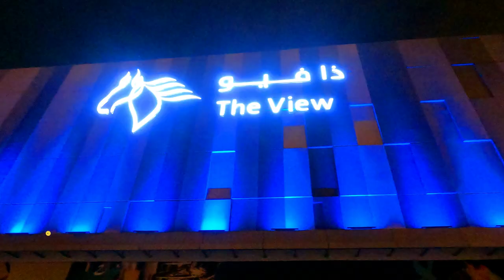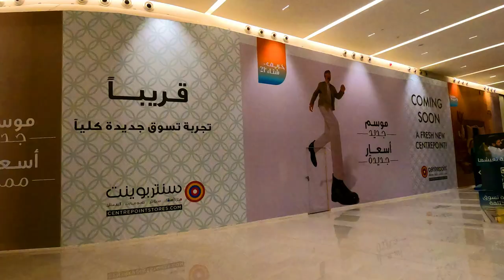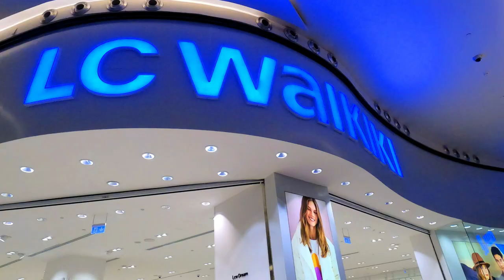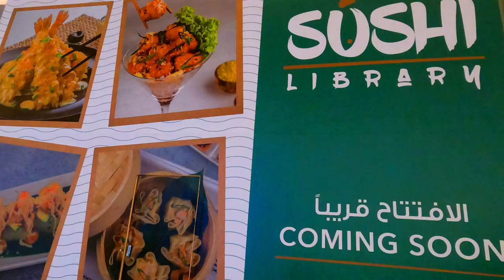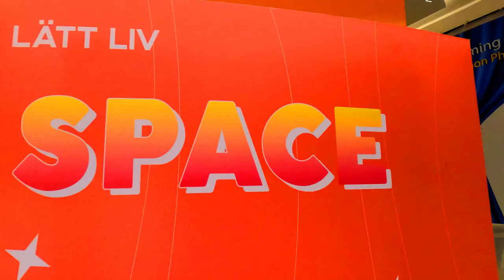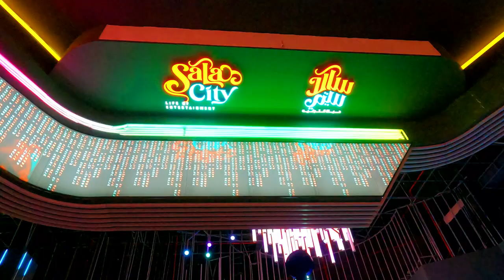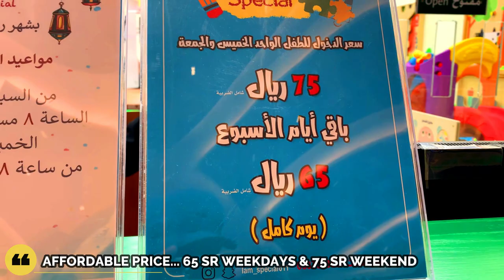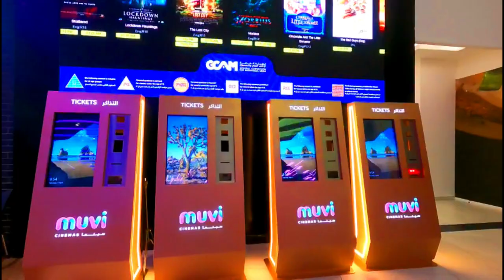THE VIEW ARABIAN CENTRES |🇵🇭 Koi Hani Vlog